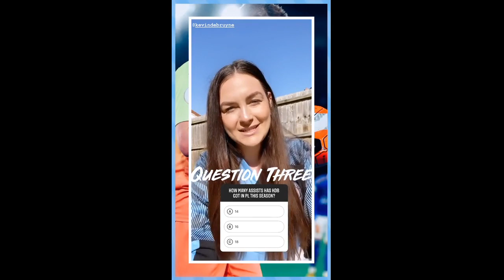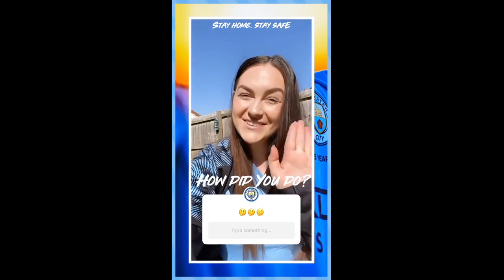Manchester City 2020-03-27